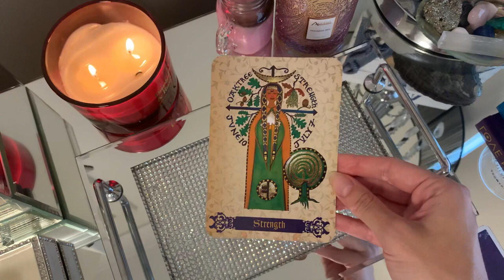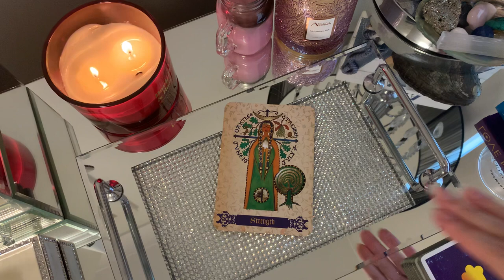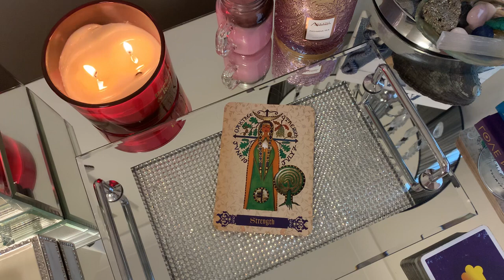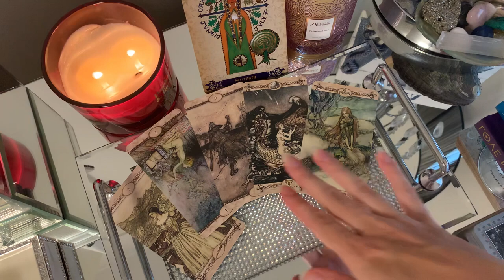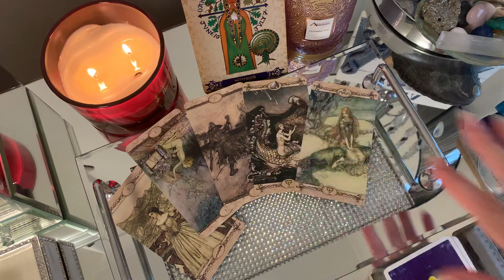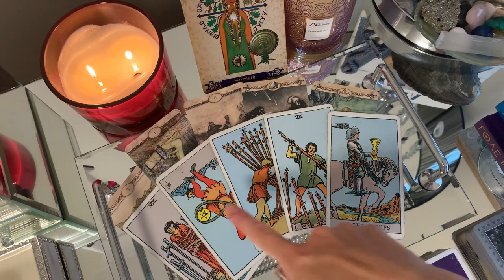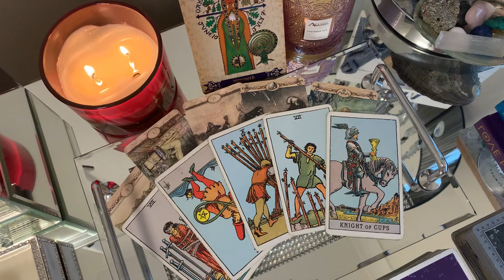Pisces, you'll be shocked to know who your secret admirer is! 👀😍 FEBRUARY 2023 TAROT